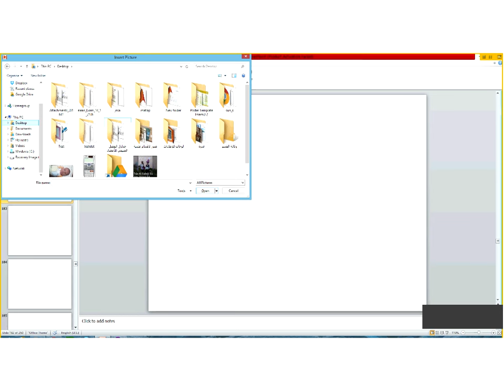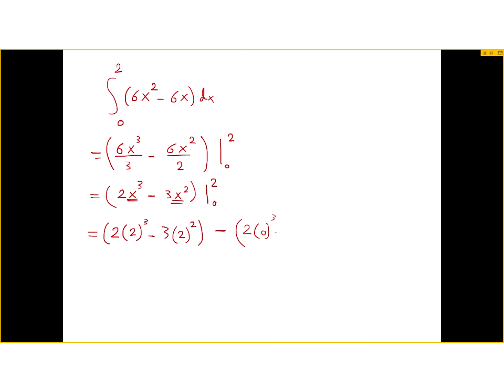اللقاء الثاني عشر و الاخير للرياضيات الصيفية